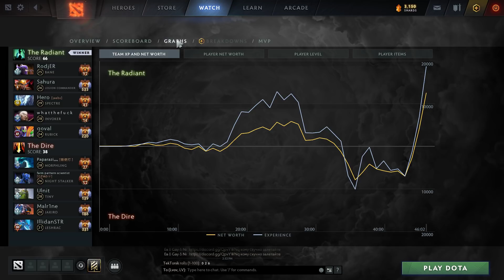Na'Vi.Noone Invoker - Dota 2 Pro Gameplay [Watch & Learn]